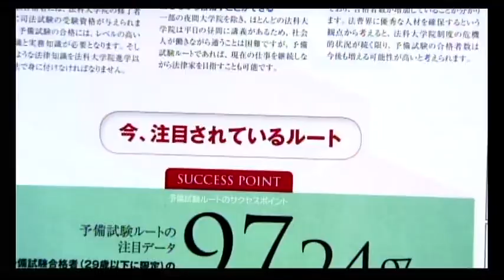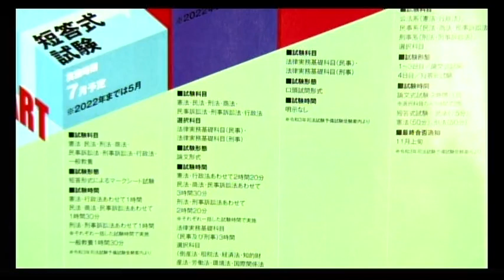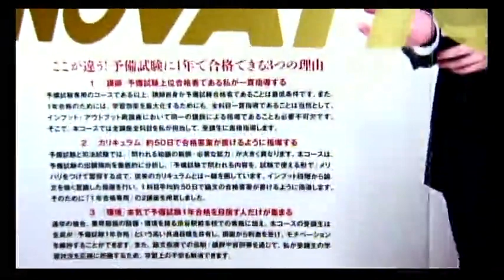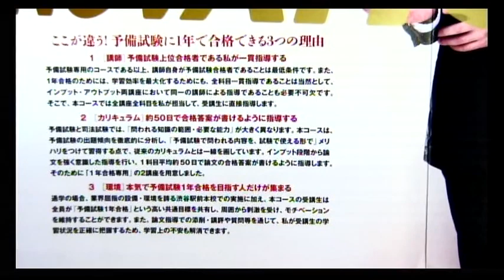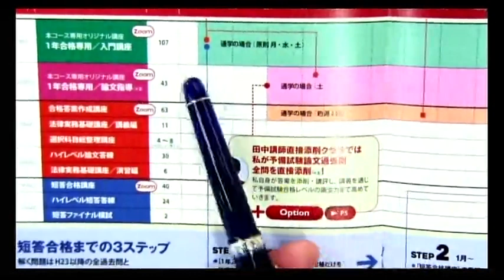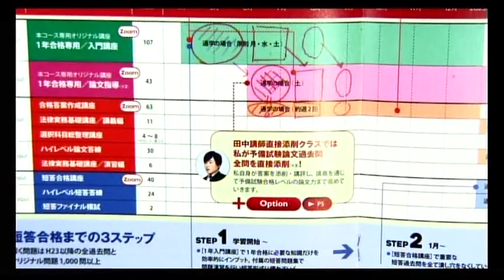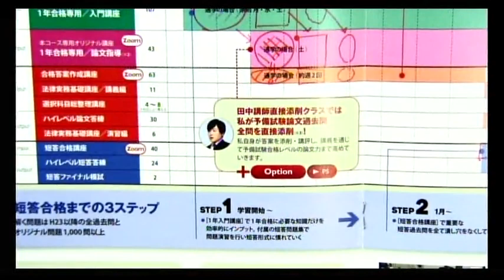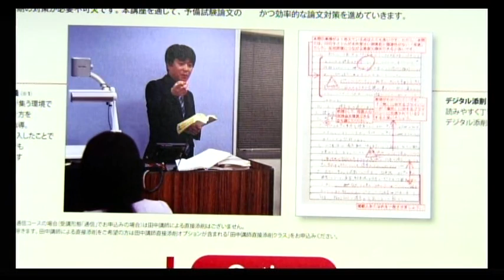【LEC予備試験・司法試験・法科大学院】田中クラス1年合格専用コース説明会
★大学在学中1年予備試験合格者 輩出中！★

2022年4月から学習を開始し、1年の集中対策で2023年の予備試験合格を目指す。
担当は、東大卒・予備試験上位合格(論文32位)の田中正人講師。

入門講義⇒論文対策⇒短答対策と、田中講師の一貫指導のクラスです。
田中講師監修の革新的カリキュラムで、1年合格へ向けて徹底指導を行います。

●1年合格を狙うチャンス●
2023年より予備試験の試験日程が変更になり、例年より2か月学習期間が長くなります。

随時講座説明会・個別受講相談を開催！